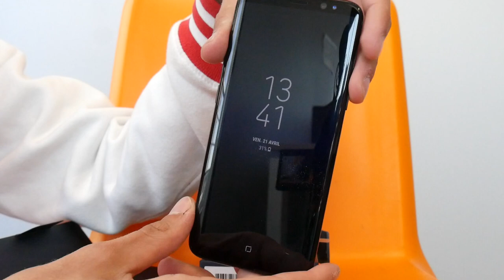SAMSUNG GALAXY S8 UNBOXING !!! BOULANGER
Cette vidéo est en collaboration avec la marque BOULANGER.

Découverte, Unboxing et déballage du Samsung S8  ! Boulanger Saint Priest :D

Bon visionnage ! ;)